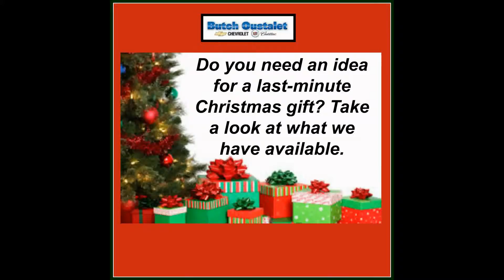Last minute Christmas gift ideas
If you are looking for a last-minute Christmas gift, we have some good ideas available, including car charms, visor angels, cell phone cases, shirts, a large selection of vehicle accessories, and, of course, some great vehicles. Come by and take a look!